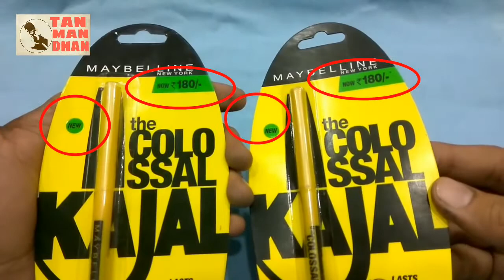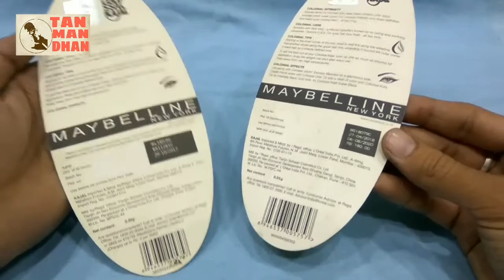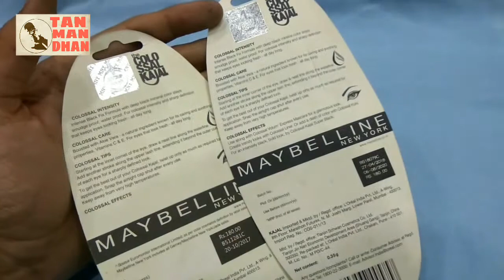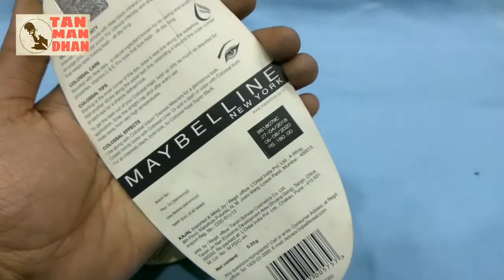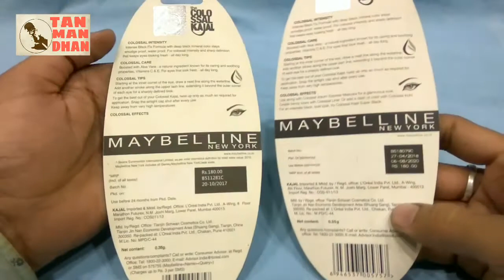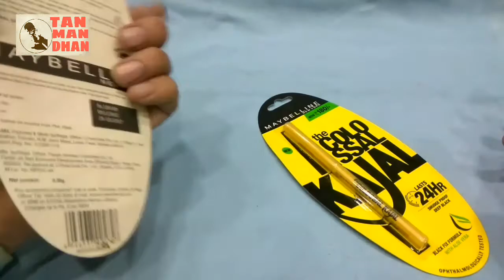How to Identify A Fake Kajal in Hindi / Maybelline kajal Review.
In this video, I have compared FAKE v/s REAL kajal.I have shown tha factors that you need to check out before you buy..

Online available

Hair Products:
1. Hair Wax
2. Hair Cream
3. Hair Growth Oil
4. Shampoo
6. Hair Spray

Face and Body Products:
1. Bodywash
2. Face Cream
3. Aloe Vera Gel
4. Charcoal facewash

Health Supplements:
1. Weight Gainer
2.Whey Protein

Thanks,